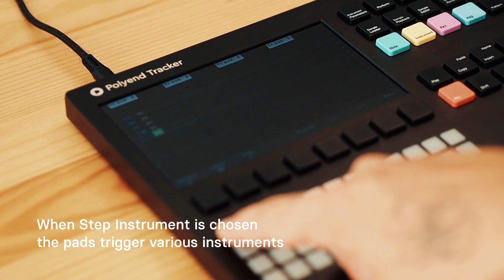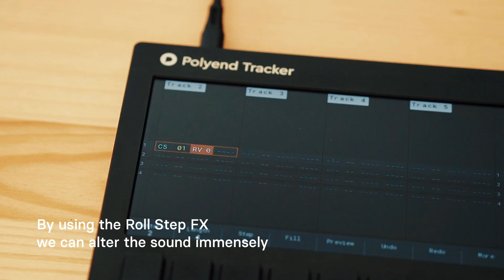Polyend Tracker Tutorial - The Step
Polyend Tracker video tutorial series - The Step

The Step is an essential building block of your Polyend Tracker sequences. Learn how to use its Note, Instrument, and 2x Fx parameters and turn steps into patterns.